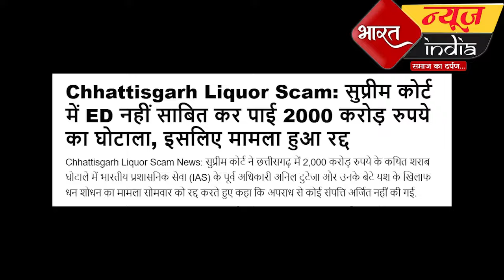सुप्रीम कोर्ट में कांग्रेस की हुई धाकड़ जीत ! जश्न में डूबे कांग्रेस के कार्यकर्त्ता || rahul gandhi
सुप्रीम कोर्ट में कांग्रेस की हुई धाकड़ जीत ! जश्न में डूबे कांग्रेस के कार्यकर्त्ता
 || rahul gandhi || congress || rahul ||